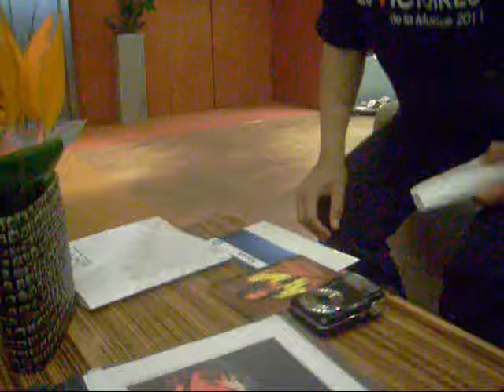Rhoda Scott signing autographs in Budapest (09.04.2011)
African-American hard bop and soul jazz organist Rhoda Scott is signing autographs and writing autograph music quotations in Budapest.